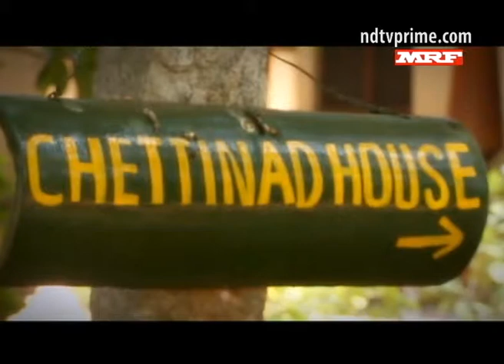Follow The Star on the East Coast Road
Follow The Star continues its journey in Tamil Nadu, on from the capital Chennai to the erstwhile colonial town of Puducherry. We travel along the scenic East Coast Road and cross the ancient port town of Mamallapuram, famous for its Shore Temple. The hidden gem along the way is a secluded beach with the Kallialay Surf School! The journey culminates in Puducherry, where we meet actress and designer, Ayesha Kapur.